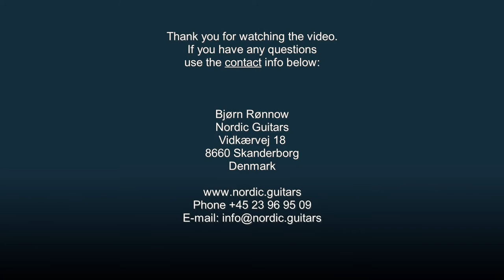Rotator bas håndbygget af Bjørn Rønnow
Bjørn Rønnow har designet og håndbygget denne super spændende "Rotator" bas, som  han giver en smagsprøve på i videoen.
Bjørn har startet firmaet Nordic Guitars med en vision om at skabe et nydesignet bas instrument med mange muligheder for musikalsk udtryk. På videoen demonstrerer han den færdige Rotator model som han har arbejdet og videreudviklet på igennem adskellige år.